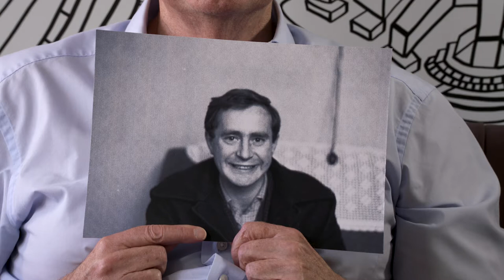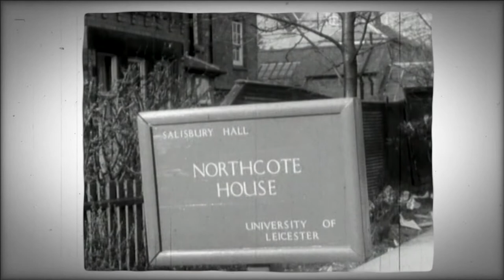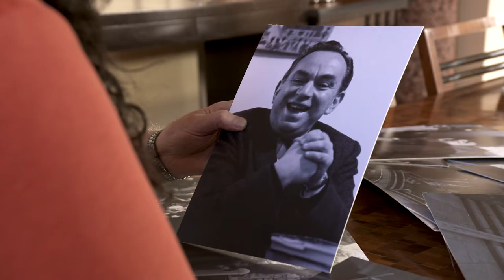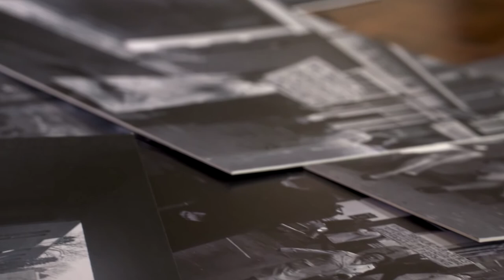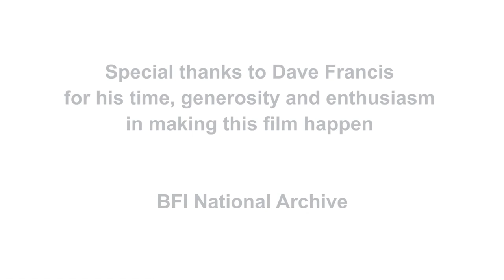For the Love of Photography - University of Leicester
Dr David Francis, BA Sociology 1962 and Ripple Photographer shares his memories of life on campus in the 1960s and beyond…

This film was commissioned by the Development and Alumni Relations Team at the University of Leicester, and created by the Marketing and Student Recruitment In-House Video Team.

Filmed and Edited by Hayley Evans

Produced by Rosie O’Connor